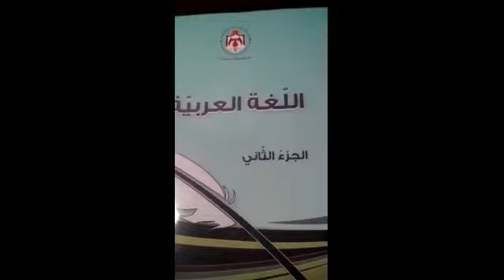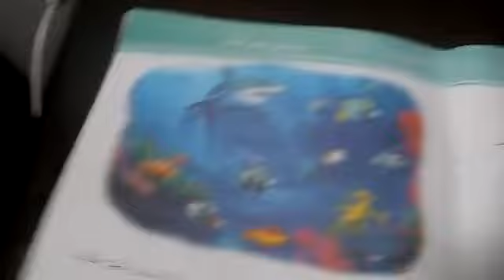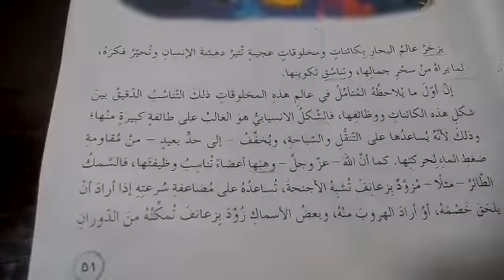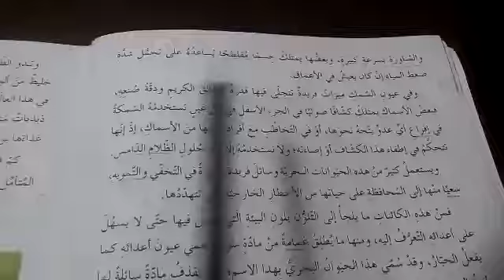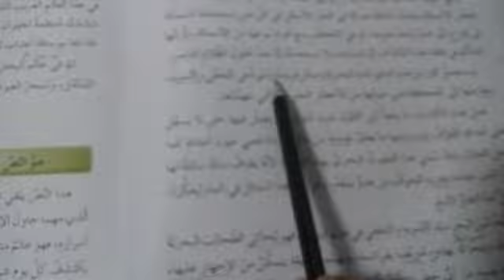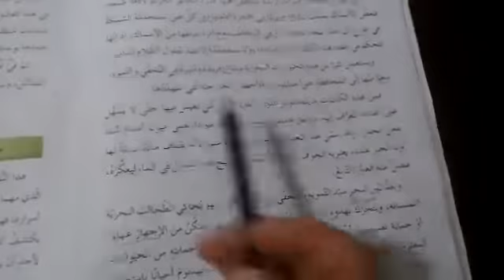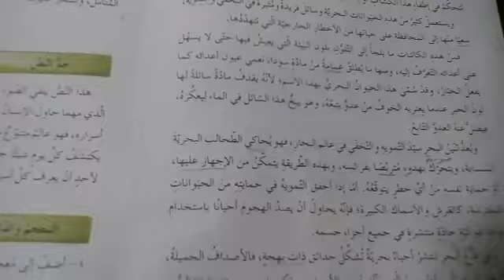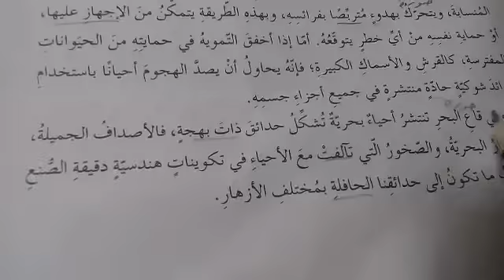مادة اللغة العربية للصف الثامن عالم البحار السحري 1 للمعلمة مروة الحلو